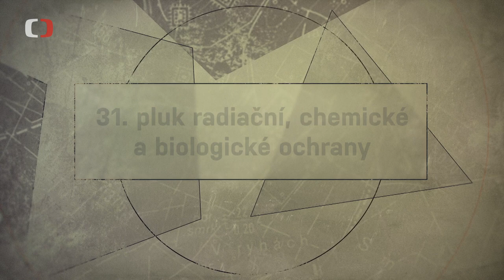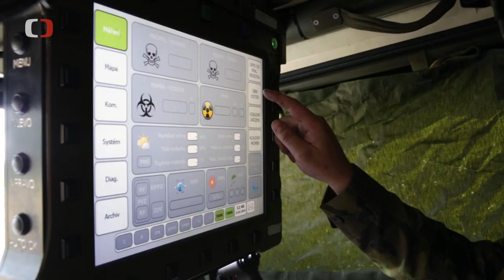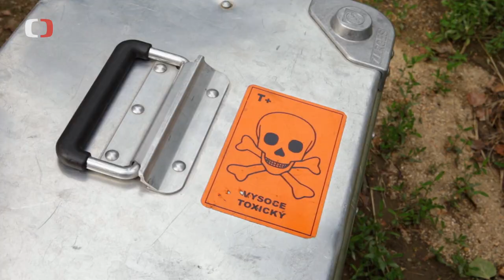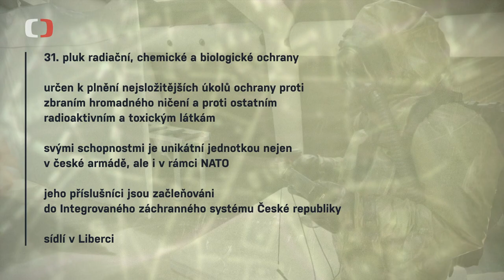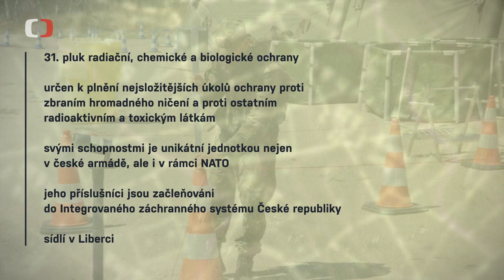31. pluk radiační, chemické a biologické ochrany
Byly první jednotkou v novodobé historii, která byla nasazena do zahraniční operace. Od té doby si liberečtí chemici prošli řadou misí a jsou oporou našim aliančním partnerům. V pořadu ČT Perimetr se dozvíte i o jejich roli v civilním životě.